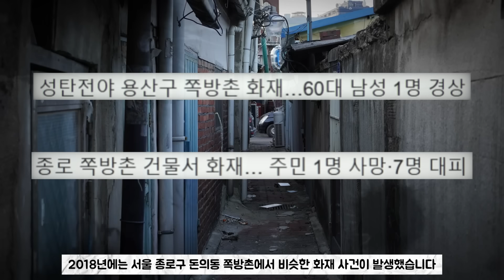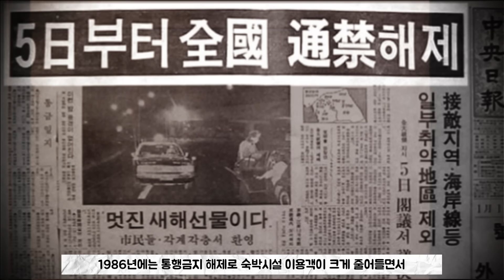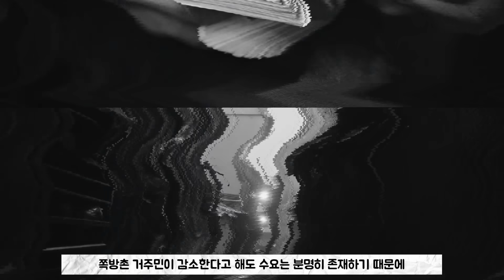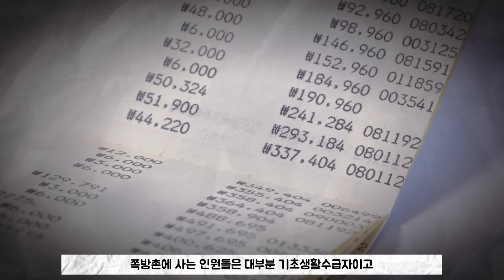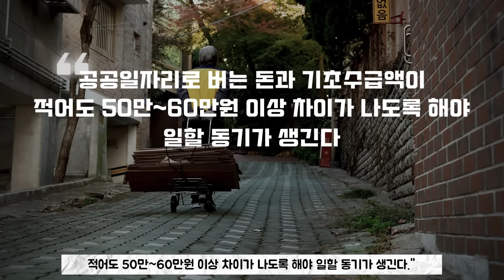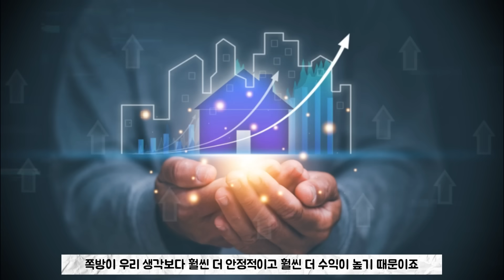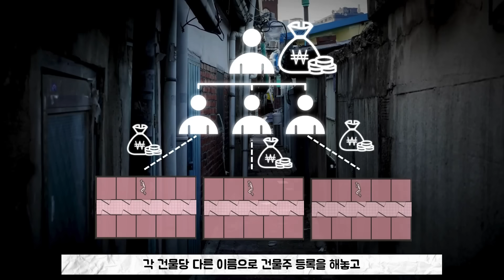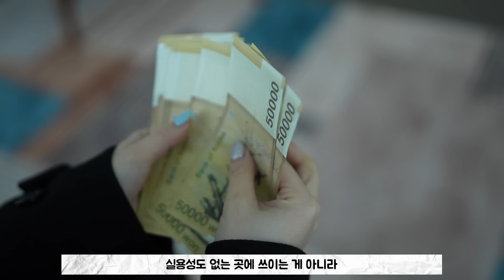도시안의 지옥이자 빈민들의 종착지 서울의 가장 낮은 곳 '쪽방촌'